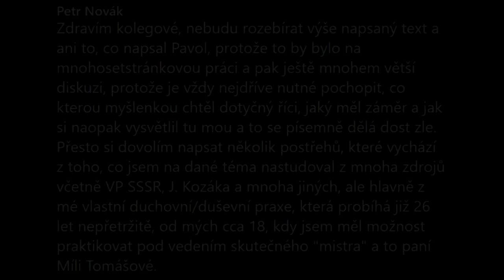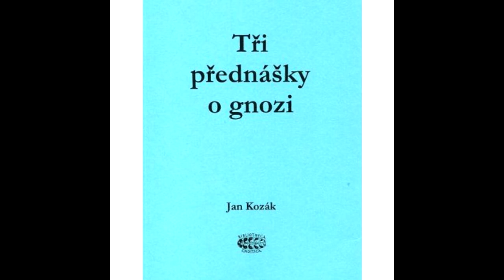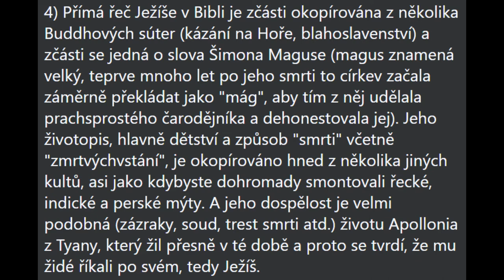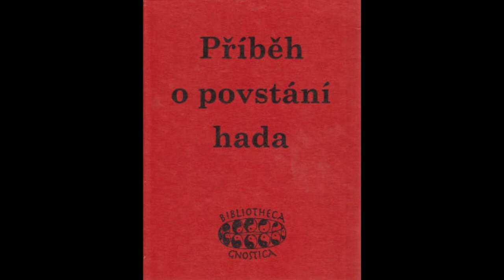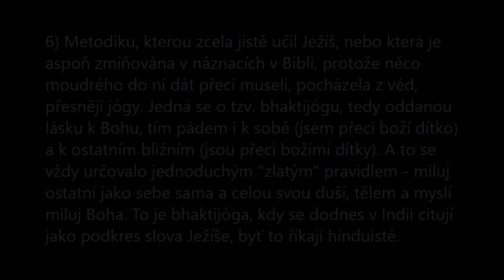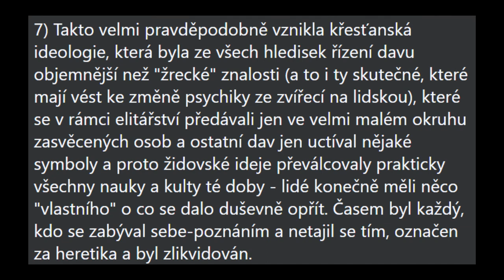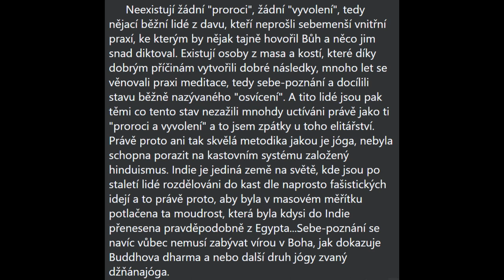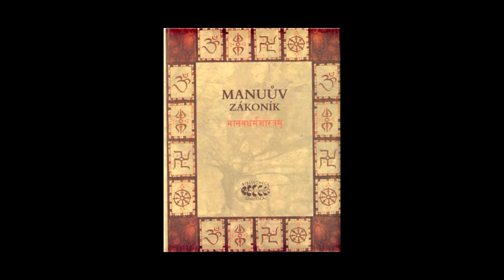Reakce Mgr. Jana Kozáka na diskuzi o vzniku a podstatě křesťanství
Krátké seznámení s Indoevropskou duchovní tradicí na blogu Badatelé z podstaty